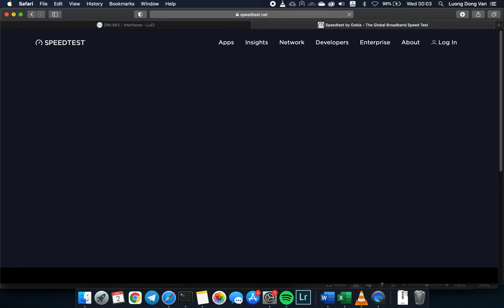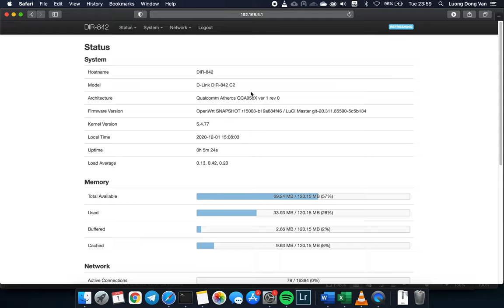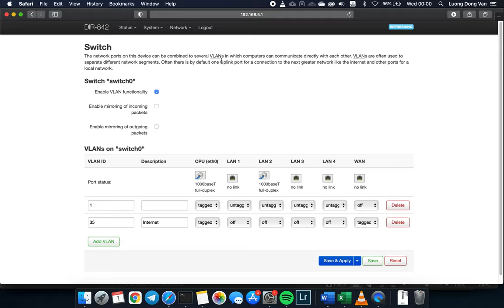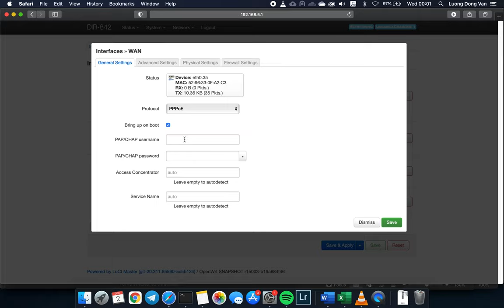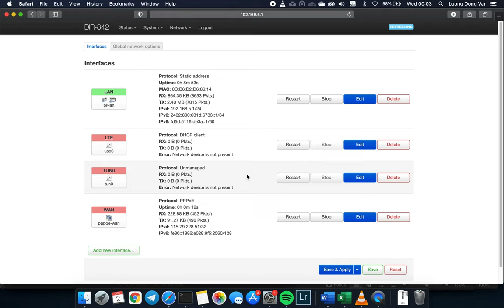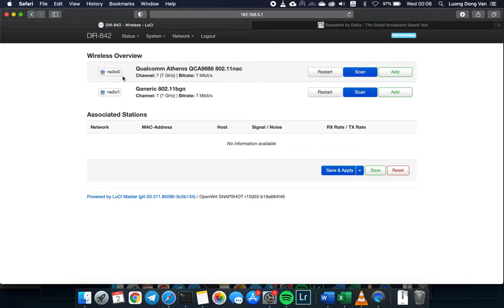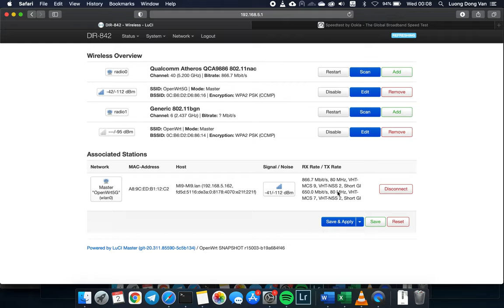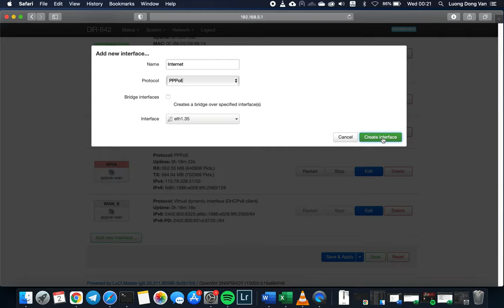OpenWRT - Configure PPPoE with VLAN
In this video, we are going to setup PPPoE on OpenWRT with VLAN. Some Internet service providers runs their PPPoE server or DHCP server on a specific VLAN and we need to setup this VLAN on the router in order to be able to establish the connection to their end. For example, Unifi from Malaysia runs PPPoE server on VLAN 500 and Viettel from Vietnam runs their PPPoE server on VLAN 35.
It is very easy to have this configured. First, go to the Switch section and create the WAN VLAN accordingly. Make sure the WAN port is on tagged status. After that, create an PPPoE interface from the newly created VLAN, fill in the PAP/CHAP information and you should be good to go.
Please also note that if you are using a GPON router, you should turn the GPON router to bridge mode and setup the PPPoE client on the OpenWRT router.

Video timeframe:

00:00 - Introduction about OpenWRT PPPoE with VLAN
00:38 - Devices overview - GPON router bridge mode vs. Modem
01:27 -VLAN setup for WAN interface
02:30 - PPPoE interface creation
04:11 - Speedtest
04:50 - OpenWRT Wifi Setup
07:04 - PPPoE with VLAN on x86 computer

Feel free to check out other unbox videos & tutorials on my channel.
If there is anything not clear or there is any question, please leave it in the comment section and we will discuss.
A small group on FB, join if you want to say hi